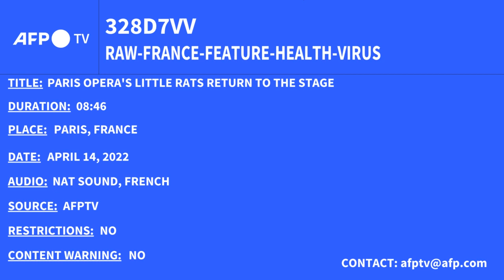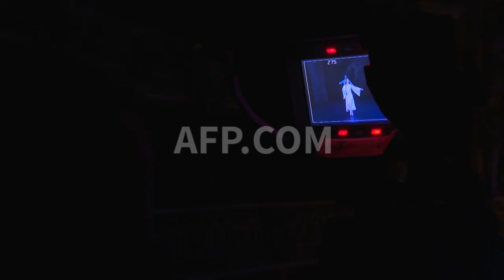PARIS OPERA'S LITTLE RATS RETURN TO THE STAGE